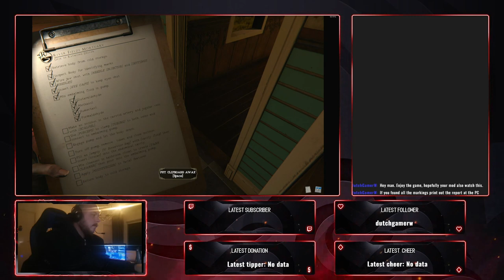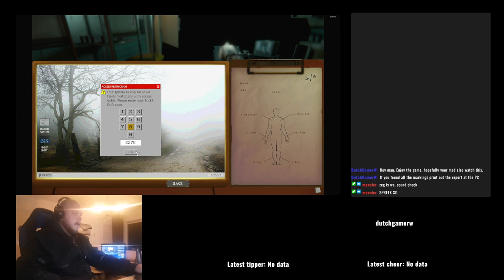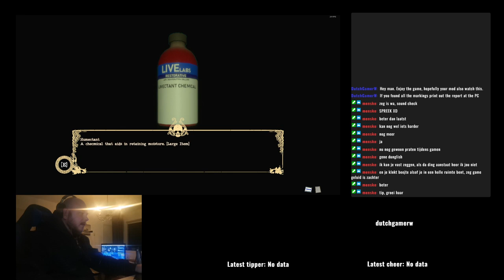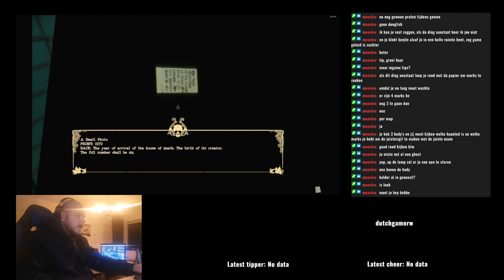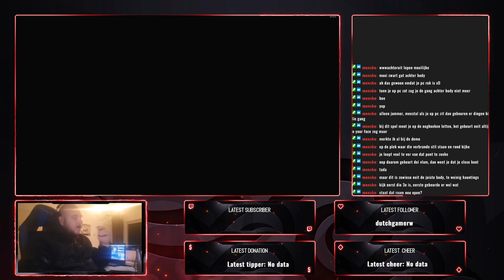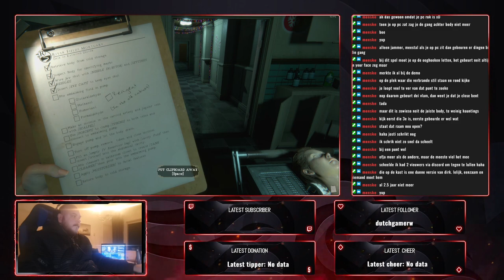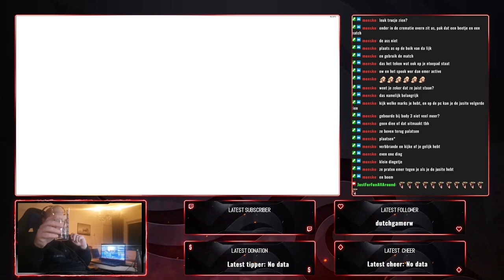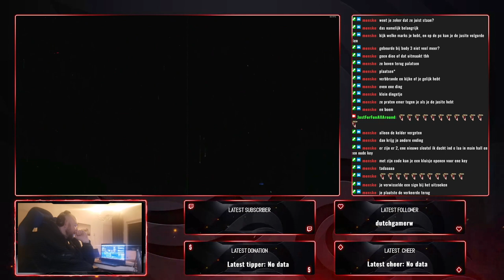Just For Fun All Around :: Playing The Mortuary Assistant for the very first time!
this really give me some good jump scares. part of the stream is in English and part of it is in dutch.